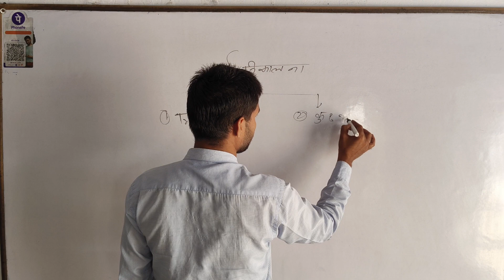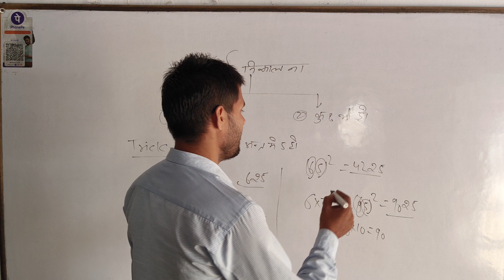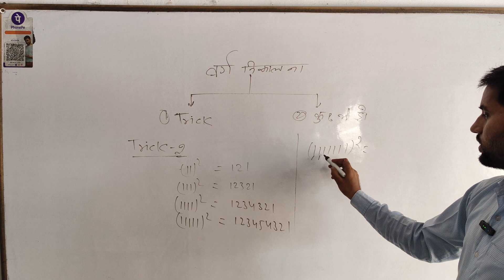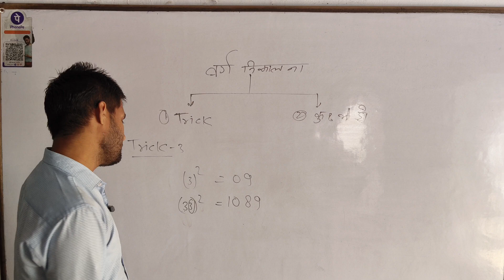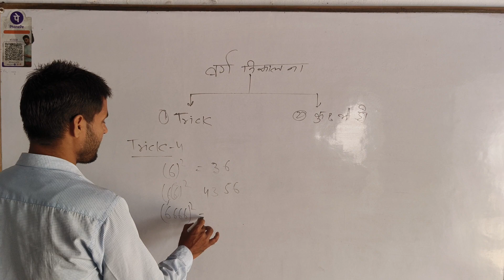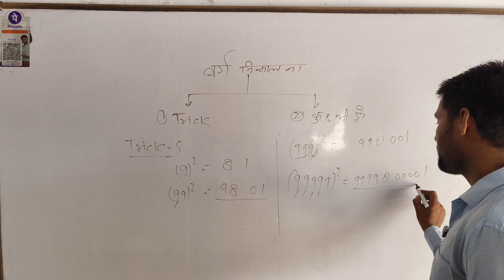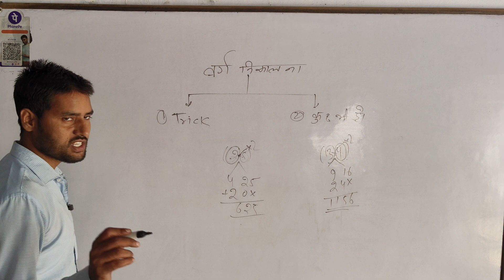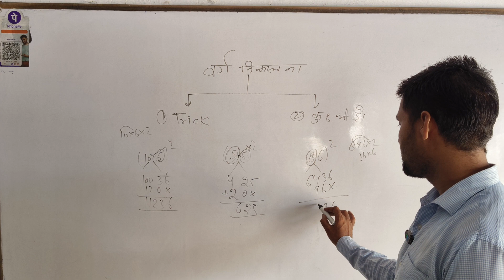किसी भी संख्या का वर्ग करना सीखे मात्र दो सेकंड में by shailendra sir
How to Learn to square any number in just two seconds
किसी भी संख्या का वर्ग करना सीखे मात्र दो सेकंड में